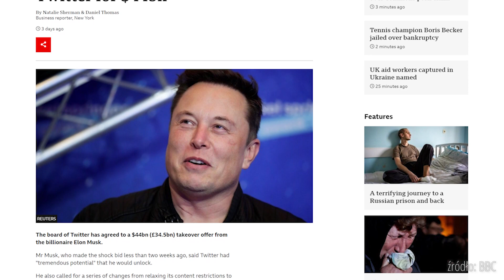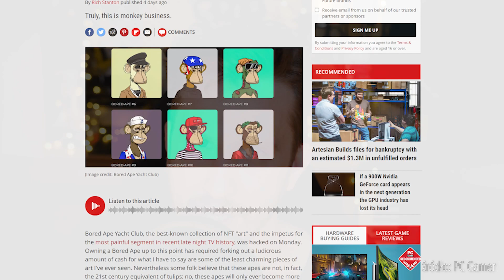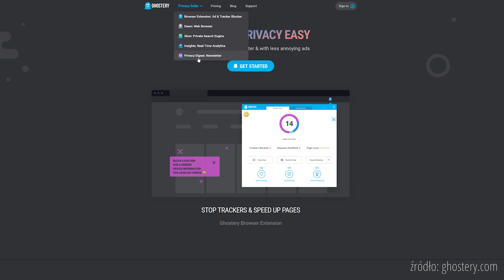WRAP.NEWS #015 - Ktoś ukradł 12 małp (czy coś koło tego)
NFT Bored Ape marketplace gets hacked, people lose 'millions' in ape pictures

Google popełniło błąd. Dosłownie pożera baterię w smartfonie

Muzyka:
Casey Calhoun